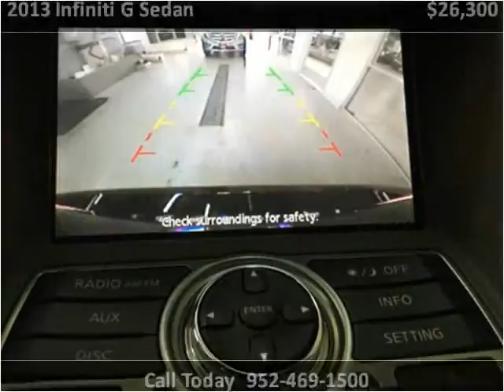2013 Infiniti G Sedan Used Cars Lakeville MN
This 2013 Infiniti G Sedan is available from Poquet Auto Lakeville.